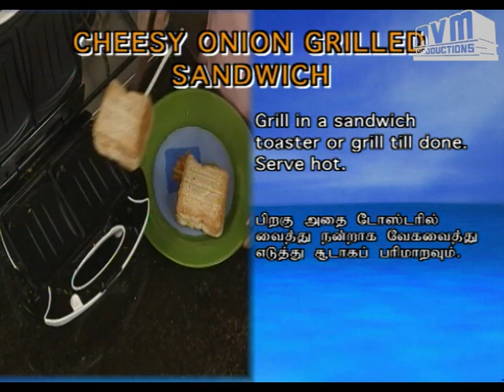Mangaiyar Choice - Cookery - Cheesy Onion Grilled Sandwich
Cheesy Onion Grilled Sandwich

Ingredients:
Bread slices,
Grated Carrot,
Cabbage,
Coriander leaves,
Spring Onions,
Onions,
Grated Cheese,
Salt,
Green chillies,
Tomato sauce,
Chilli sauce,
Butter,

Instructions:
Melt the butter in a pan and try the inion till they are transparent. Add the grated carrot, cabbage, green chillies, salt and fry again for 5 minutes. Place butter on one slice of bread. Top with sandwich and grated cheese using another slice of bread. Grill in a sandwich toaster or grill till done. Serve hot.